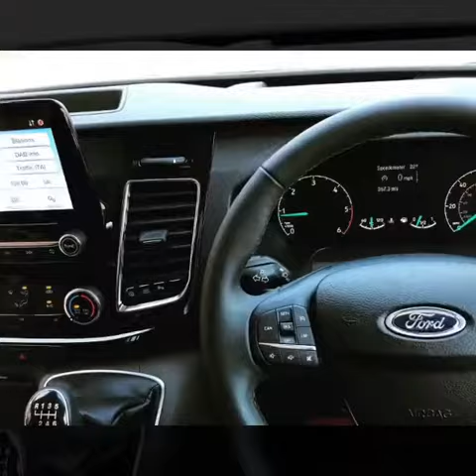Dot And Dabs new van